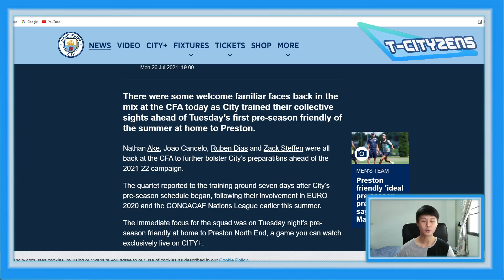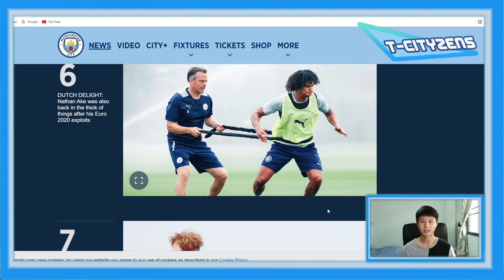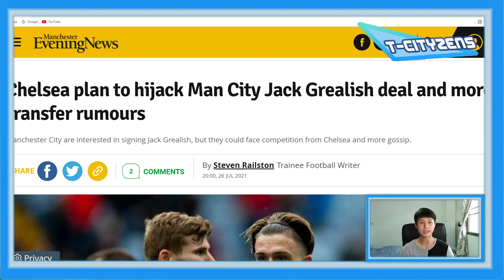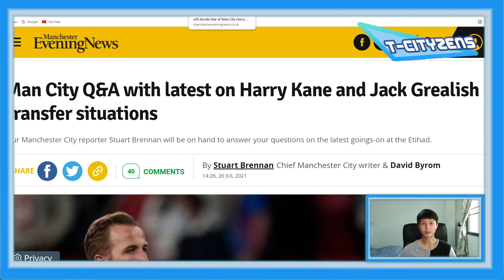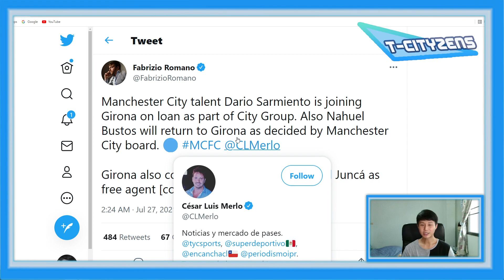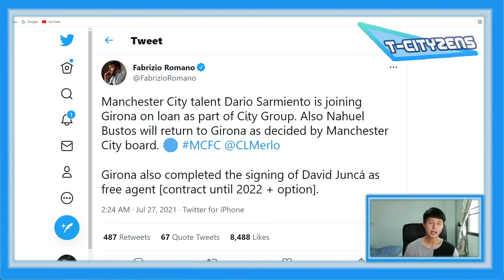Update ข่าวแมนซิตี้ประจำวันที่ 27.07.64 | เชลซีร่วมวงดีลกรีลิช-ถามตอบประเด็นเคนกรีลิชที่น่าสนใจ